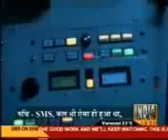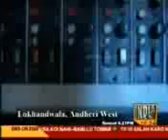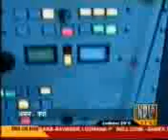aman verma scandal